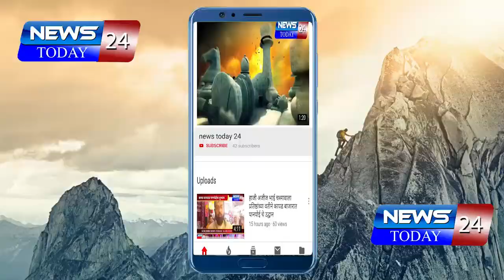नंदुरबार : आप की जय बहुउद्देशीय संस्थेच्या वतीने विविध सामाजिक विषयांवर पथनाट्याद्वारे जनजागृती